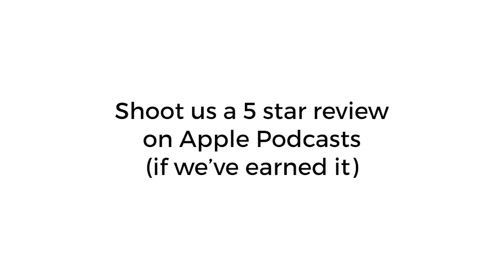249. Mick Stenson (founder of Davanni's Pizza)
Mick Stenson (short for Gladstone Mckinely Stenson Jr.) is the founder of Davanni's Pizza - a local Minnesotan New York-Style Pizza and Hoagie shop with over 20 locations across the state. From originally being Pontillo's and renaming the place to Davannis to then opening their first location in St. Paul selling pizzas to University of St. Thomas students in 1975, Davanni's story is loaded with rip roarin' stories to keep in your Backpocket for a life time.

FOLLOW THE BACKPOCKET

Take Care!